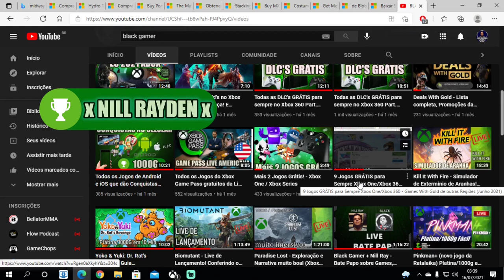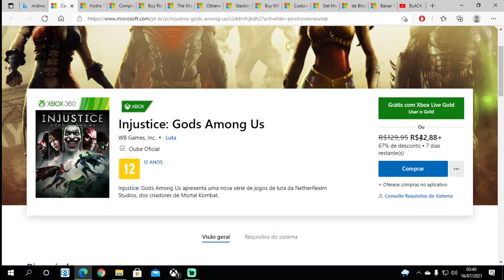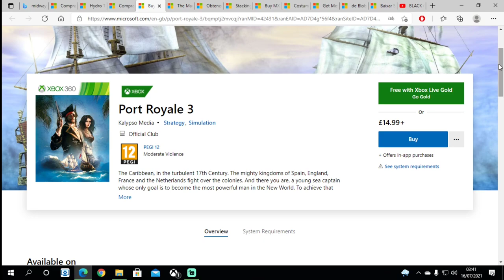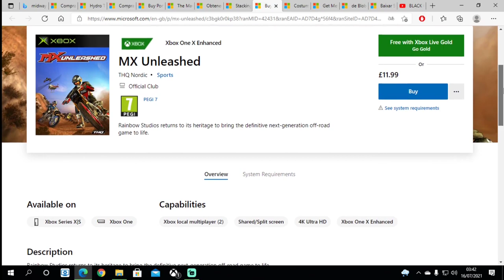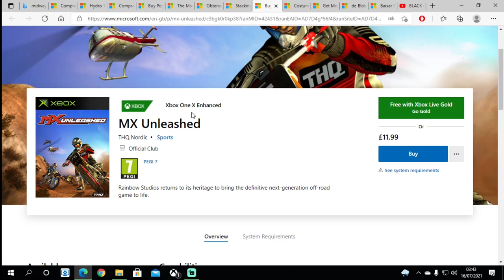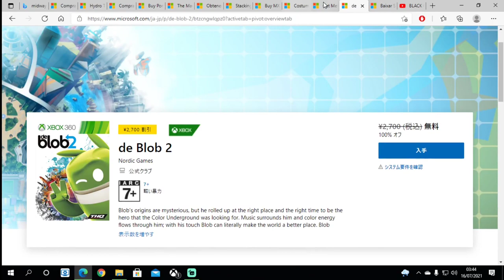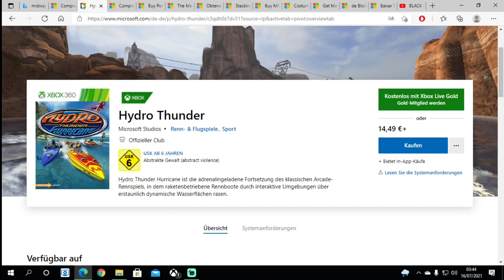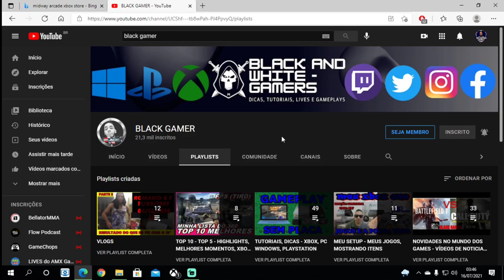12 Jogos GRÁTIS para Sempre Xbox One/Xbox 360 - Games With Gold de outras Regiões (Julho 2021)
Fala Galera, muitos jogos gratuitos para assinantes Games Wih Gold
Links abaixo no primeiro comentário fixado

Jogos:
- Injustice: Gods Among Us + DLC's
- Hydro Thunder Hurricane
- Sensible World of Soccer
- Port Royale 3
- The Maw
- Ikaruga
- Stacking
- MX Unleashed
- Costume Quest
- Metal Slug 3
- de Blob 2

PSN ID: xNill Ray
Gamertag: x NILL RAYDEN x